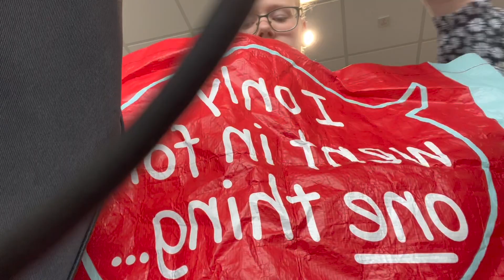Night Routine ✨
Hi Everyone!!

Thank you so much for clicking on my video and watching i really appreciate it.

Caitlin x